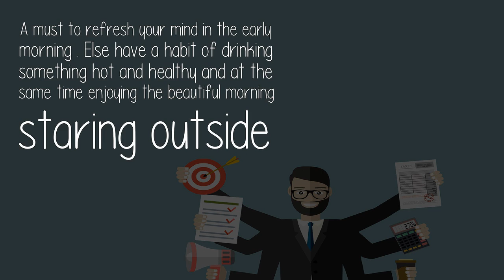What Are The First 3 Things You Think Everyone Should Do At The Start Of Their Day?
Put on your shoes and go for walk . But if possible , make it early . Such that it's less polluted and you can get the finest oxygen available from nature